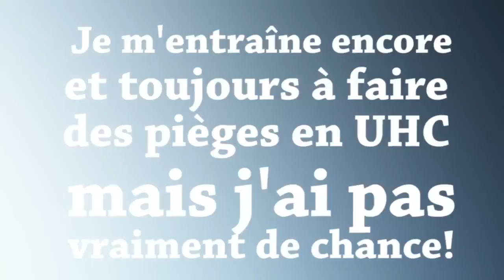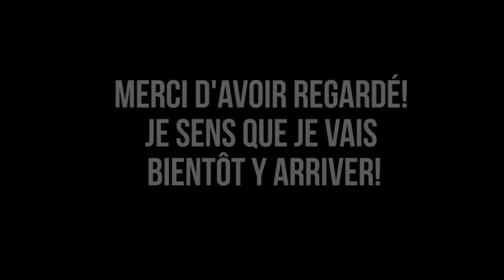UHC BONUS 13 | QUELQUES PIÈGES EN UHC !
Et c'est le retour des fails de mes pièges en UHC, rt si c maran! :(

Salut les bananes, c'est Steviix! ◠◡◠
Laisse ta banane dans l'espace "commentaire" et laisse un like si t'as kiffé! o/